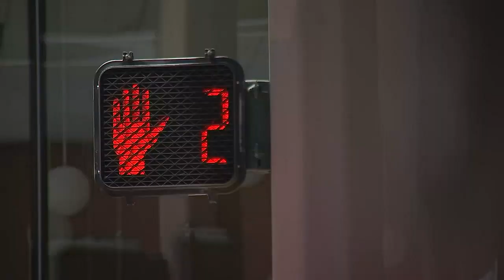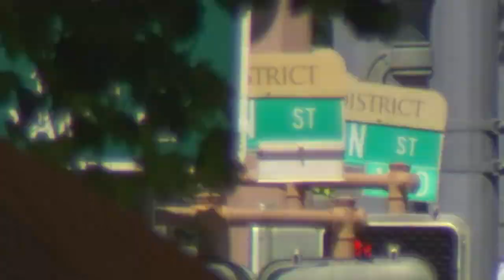Third victim accuses Portland bias crime suspect of attack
Kesterson is the man charged with bias crimes in an attack on a 5-year-old Japanese girl and her father on the Eastbank Esplanade July 2.